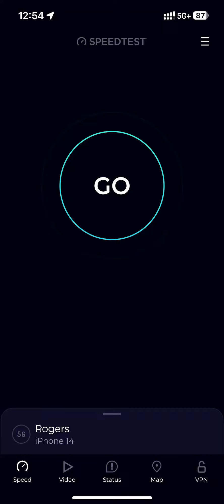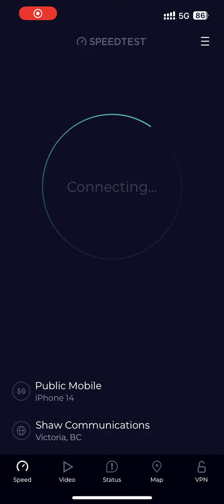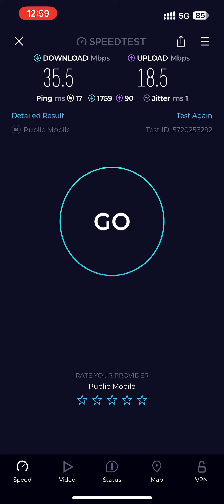Rogers 5G+ vs. Telus (Public Mobile) 5G Speedtest - Colwood Corners (Colwood, BC)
I think there is something seriously wrong with Rogers' 5G+ here. I am across the street from the Rogers tower (only 70 meters away) with direct line-of-sight, yet I got at most 50mbps. The Telus tower is 277 meters away, in the other direction.

I got myself one of the new 5G plans from Public Mobile (a subsidiary of Telus) to compare it with the Rogers network. The Public Mobile plan has a speed cap of 250mbps. These tests are more of a "for fun" thing, than to be taken seriously.